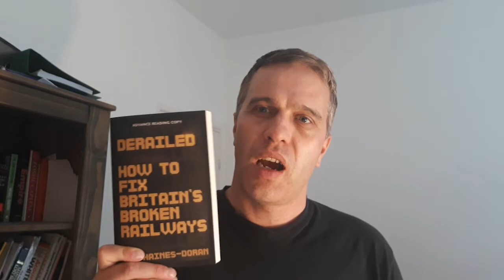Derailed by Tom Haines-Doran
In this short video, Tom introduce his new book Derailed.

Why don't trains run on time? Why are fares so expensive? Why are there so many strikes?

Few would disagree that Britain's railways are broken, and have been for a long time.

This insightful new book calls for a radical rethink of how we view the railways, and explains the problems we face and how to fix them. Haines-Doran argues that the railways should be seen as a social good and an indispensable feature of the national economy. With passengers and railway workers holding governments to account, we could then move past the incessant debates on whether our railways are an unavoidably loss-making business failure. An alternative vision is both possible and affordable, enabling the railways to play an instrumental role in decreasing social inequalities, strengthening the economy and supporting a transition to a sustainable future.

This book is relevant to United Nations Sustainable Development Goal 9, Industry, innovation and infrastructure